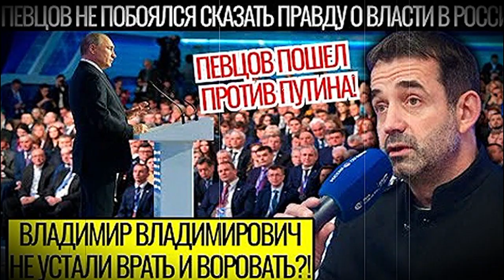Куда пропал актер Дмитрий Певцов и чем он сейчас занимается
Дми́трий Анато́льевич Певцо́в — советский и российский актёр театра и кино, певец, музыкант, педагог; народный артист России, лауреат Государственной премии РФ, кандидат в депутаты Государственной Думы РФ VIII созыва.